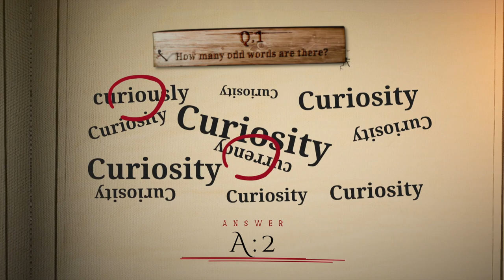[SINoALICE] Arrival of Dorothy Campaign "Spot the Oddity🔍" Results